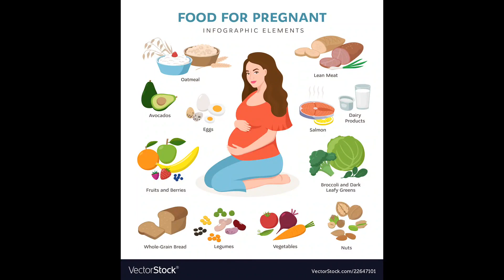लड़का होने पर सबसे ज्यादा यहाँ दर्द होता है इन अंगो मे दर्द हो तो पक्का लड़का होगा Baby boy symptoms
लड़का होने पर सबसे ज्यादा यहाँ दर्द होता है। इन अंगो मे दर्द हो तो पक्का लड़का ही होगा। Baby boy symptoms.

4 month baby boy symptoms,
4 month mein Ladka hone ke lakshan,
4 month pregnancy baby boy, symptoms in Hindi,
4 month baby boy scan report in Tamil,
4 month baby boys can report,
4 month baby boy sonography,
4 month baby scan boy or girl,
4 months can baby boy or girl in Hindi,

Kaise Pata Karen Ladka Hoga ya ladki
Pet Mein Ladka kitne month mein Halchal karta hai
Ladka hone per kin ango mein Dard hota hai Drad
Ghar mein Ladka hone ke Lakshan after 4 month
Garbh Mein Ladka hone ke anuman
Pregnancy tips
Pregnancy test
Boy or girl gender prediction test
लात मारने के तरीके से जाने बेटा या बेटी
Dusre mahine mein ladka hone ke lakshan
2nd month of pregnancy
teesre mahine mein kaise Jane Garbh mein ladka hai ya ladki
Dusra Mahina
Second month
Tesre mahine mein kaise Jane ladka ya ladki
Pregnancy ke teesre manth mein ladka hone ke lakshan.,
Symptoms of baby boy during pregnancy in Hindi
Baby boy symptoms in Hindi
Garbh mein ladka hai kaise Jane
Ghar mein ladka hone ke lakshan
Ghar mein ladka hone ki nishaniyan
Kaise jaane Garbh mein Putra hai ya putri
Kaise jaane Garbh mein ladka hai ya ladki
Baby boy

डिलीवरी रूम में जाने से पहले जाने ये सीक्रेट बातें जो हर गर्भवती महिला जानना चाहतीं है ।

प्रेग्नेंसी के आखिरी दिनों में कैसे पता करें कि शिशु ने सिर नीचे कर लिया है ।

Disclaimer_
We are also not medical professional so please consult your doctor before97ह talking any medication or trying any remedy suggested in our video. as each baby and pregnancy is different recommendation on this channel may not work for you and should not be considered as an excuse to not visit your doctor or consult a medical practitioner